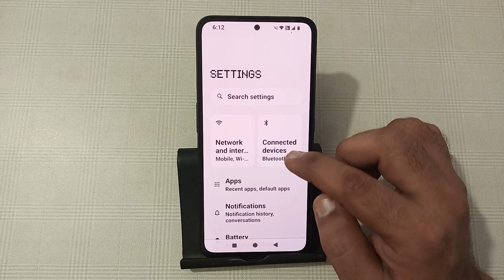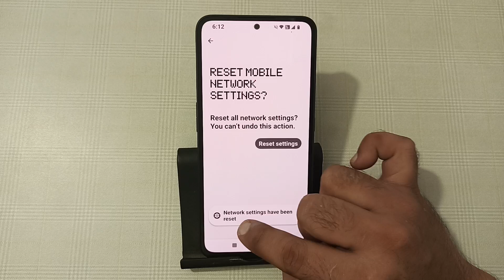how to fix Wi Fi connected but no internet in nothing phone 2a